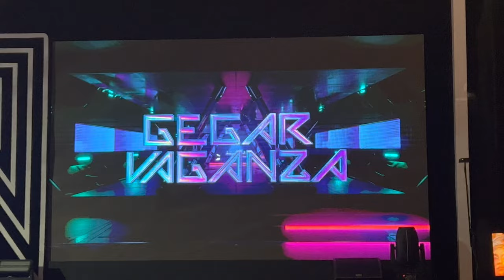Vlog Gegar Vaganza 9 - EPS 9 | Shila Amzah